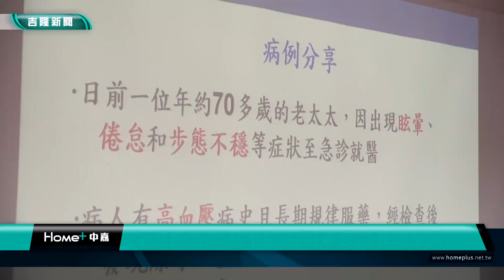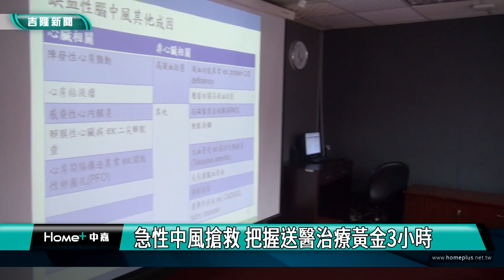基隆|衛福部基隆醫院|神經內科|黃旭東|中風|突然眩暈 步態不穩 有可能是隱源性中風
突然眩暈 步態不穩 有可能是隱源性中風

(中嘉吉隆新聞記者吳俊松/基隆報導)突然眩暈､步態不穩有可能是”隱源性中風”喔！衛福部基隆醫院神經內科醫師黃旭東表示，中風的情況有好幾種，而所謂的隱源性中風和一般常見的中風原因不太相同，不過不管是哪一種病因引起的中風，如果民眾發現微笑､舉手以及說你好都做不到時，就有可能是中風的症狀，務必把握”急性中風搶救黃金3小時”，儘快撥打119送醫檢查治療！

突然眩暈､步態不穩有可能是”隱源性中風”喔！衛福部基隆醫院神經內科醫師黃旭東表示，中風的情況有好幾種，而所謂的隱源性中風和一般常見的中風原因不太相同，並且舉一名70多歲的老太太病例指出，一開始老太太就是有突然眩暈､倦怠和步態不穩等症狀，且有高血壓病史，但是一開始依照正常程序做腦部核磁共振檢查，只有散在性的小中風，其他檢查包括頭頸部血管沒有狹窄或阻塞也沒有心律不整或血栓等情形，最後再安排腹部電腦斷層CT檢查後才證實是胰臟癌惡性腫瘤引起的相關隱源性血栓性中風！

     微笑､舉手､說你好做不到 可能是中風症狀

      急性中風搶救 把握送醫治療黃金3小時

不過不管是哪一種病因引起的中風，黃旭東醫師呼籲民眾可以牢記腦中風早期症狀”FAST”口訣，如果民眾發現微笑､舉手以及說你好都做不到時，就有可能是中風的症狀，務必把握”急性中風搶救黃金3小時”，儘快撥打119送醫檢查治療！